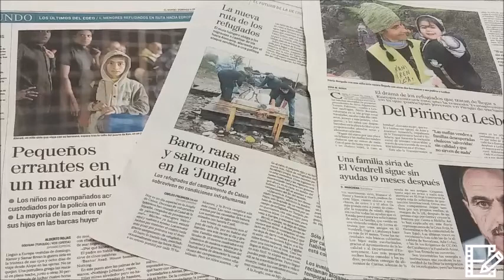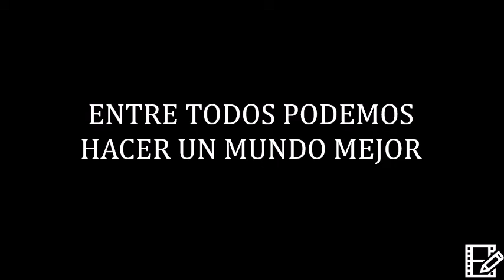“Un grito”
Vídeo premiado en el concurso “Refugiados: ¿Y si fueras tú?”.
Autora: María Nevot.
Esta canción y vídeo está sujeta a derechos de autor. Por lo que su utilización esta supeditada a la autorización de su autora.